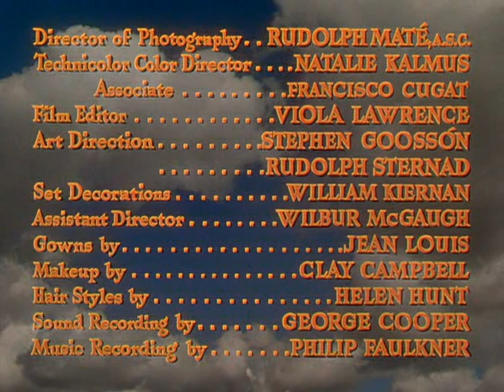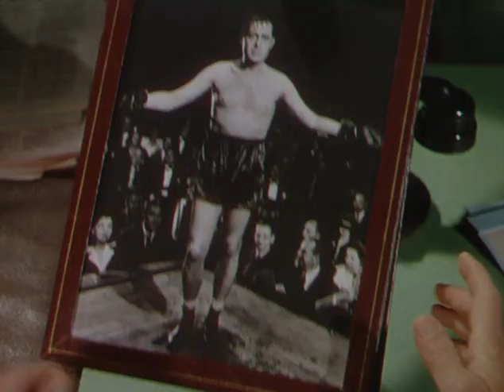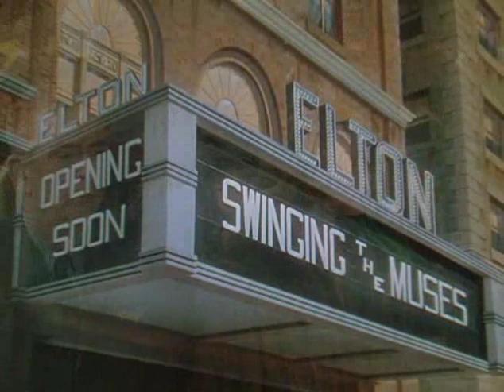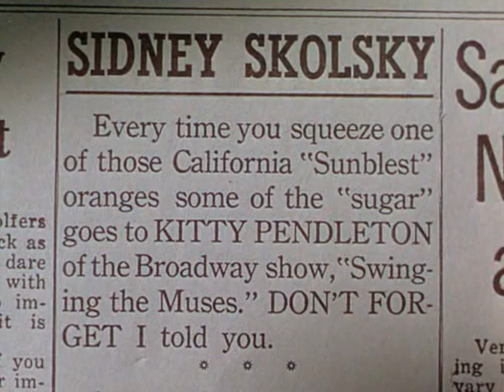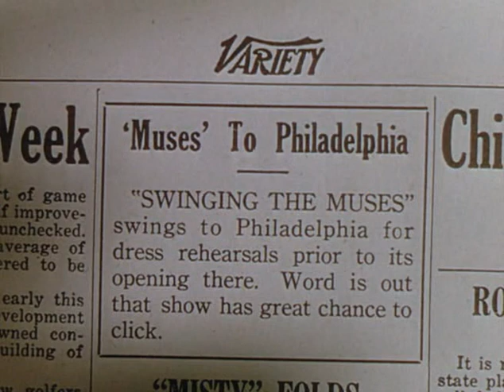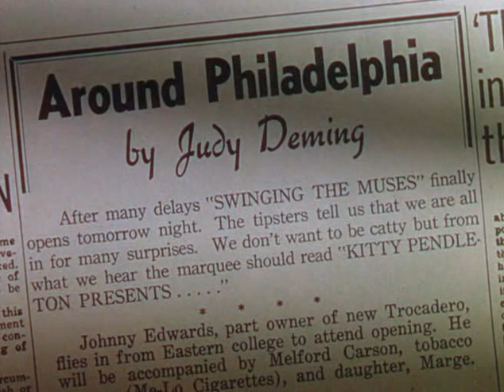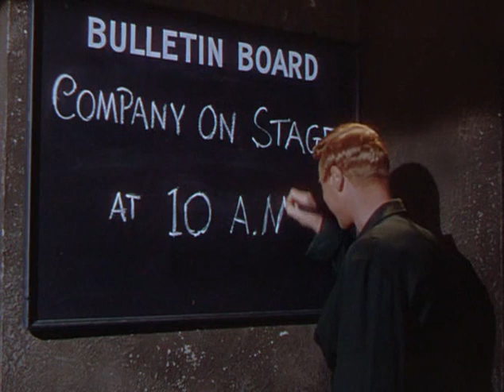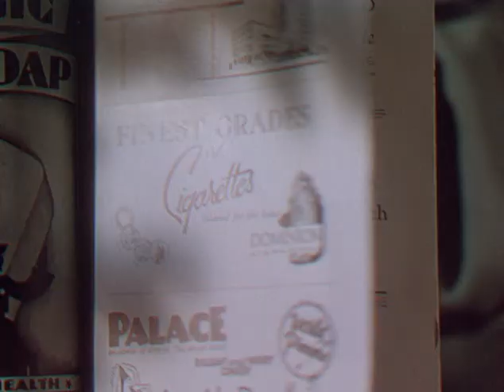Giù sulla Terra Film completo 1947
Film completo del 1947 diretto da Alexander Hall.
Genere Fantastico/Commedia/Musical.
Produzione USA.
Tersicore, la musa del ballo, si risente perché a Broadway si sta allestendo un musical nel quale lei viene rappresentata in modo troppo banale e soprattutto volgare, per nulla rispettosa della sua naturale inclinazione artistica. Si rivolge quindi a un personaggio che gestisce l'aldilà, Mr. Jordan, al quale chiede il permesso per poter scendere sulla Terra e sistemare la situazione venutasi a creare...

                                                     CAST

Tersicore                           Rita Hayworth
Kitty Pendleton                Rita Hayworth
Danny Miller                     Larry Parks
Eddie                                  Marc Platt
Mr. Jordan                        Roland Culver
Max Corkle                      James Gleason
Messaggero 7013 Edward Everett Horton
Georgia Evans                 Adele Jergens
Joe Manion                      George Macready
Tenente di polizia            William Frawley
Betty                                  Jean Willes
Dolly                                  Kathleen O'Malley
Spike                                 William Haade
Detective Kelly                 James Burke
La nuova Tesicore           Dorothy Hart
Macchinista                     Eddie Acuff
Musa                                 Dusty Anderson
Musa                                 Lucille Casey
Musa                                Mary Jane French
Musa                                Jo Hattigan
Musa                                 Doris Houck
Musa                                Virginia Hunter
Musa                                Peggy Maley
Musa                                Lynn Merrick
Musa                                Shirley Molohon
Musa                                Tyra Vaughn
Nathaniel                          Arthur Blake
Conduttrice                      Billy Bletcher
Giocatore alla roulette   Lulu Mae Bohrman
Giocatore alla roulette   Sam Harris
Giocatore alla roulette   Carl M. Leviness
Capitano di polizia         Al Bridge
Giocatore d'azzardo      James Carlisle
Titolare del casinò        Gino Corrado
Reporter                          Tom Daly
Addetto alle pulizie        Frank Darien
Croupier                           Jean Del Val
Vedova dietro le quinte  Helen Dickson
Scagnozzo                        Matty Fain
Mrs. Fenimore Hume      Mary Forbes
Poliziotto                          Raoul Freeman
Poliziotto                          Robert Ryan
Ballerina                           Harriette Ann Gray
Ballerina                           Carol Haney
Sloan                                 Myron Healey
Chorine                             Francine Kennedy
Jack                                  Forbes Murray
Bill il leader dell'orchestra  Fred F. Sears
Uomo francese               Count Stefenelli
Facchino                          Nick Stewart
Rosebud                          Kay Vallon
Donna la guardaroba    Dorothy Vernon